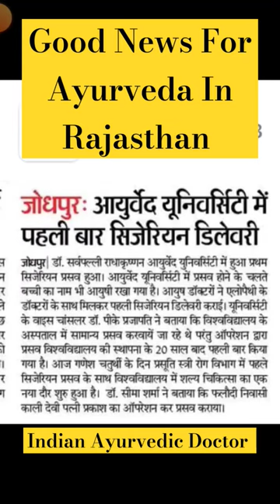Ayurveda University Jodhpur News | DSRRAU Jodhpur | Ayurveda Update